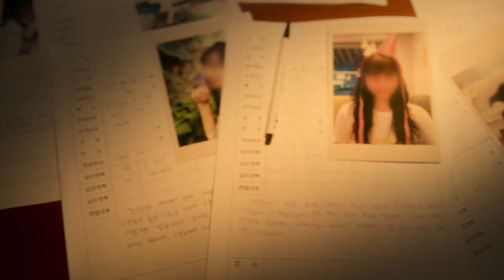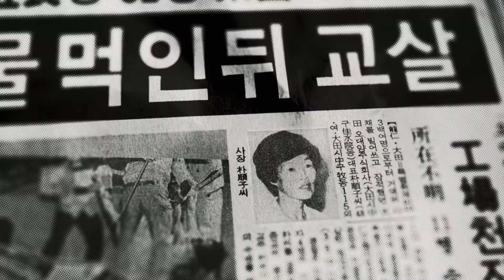In the Name of God: A Holy Betrayal (Seizoen 1 ondertiteld) | Trailer in het Nederlands | Netflix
In deze aangrijpende docuserie vertellen deskundigen en voormalige loyale volgelingen verontrustende verhalen over vier Koreaanse leiders die beweren profeet te zijn.

In the Name of God: A Holy Betrayal
Trailer in het Nederlands (Seizoen 1 ondertiteld)
Netflix

Koreaans, Docuseries, Documentaires over waargebeurde misdaad, Speurwerk, Waargebeurde misdaden, Sociaal commentaar, Prijswinnaar
Jo Seong-hyeon

A18 Niet aanbevolen voor jonger dan 18 jaarviolence, sexual content